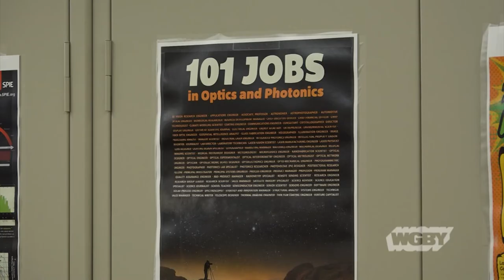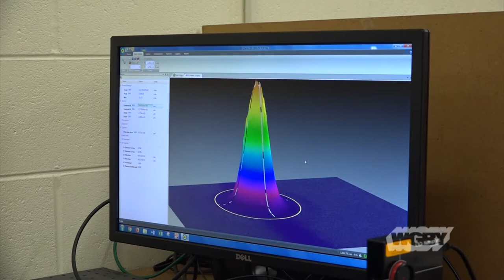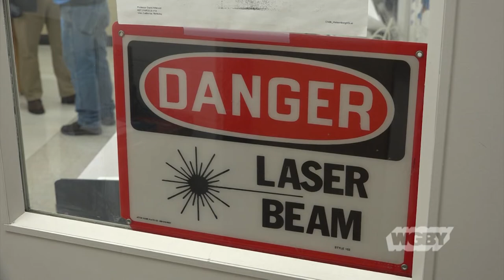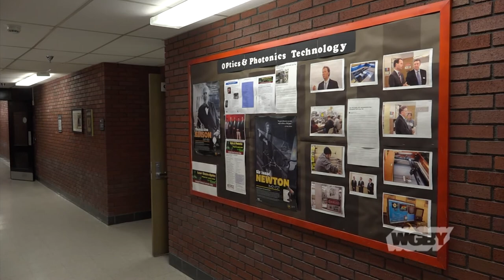Optics and Photonics Technology Degree at STCC | Connecting Point | Feb. 27, 2019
As Connecting Point reported earlier this month, there are many career opportunities in precision manufacturing, but companies are struggling to find skilled workers to fill available jobs. Springfield Technical Community College offers students the region’s only optics and photonics technology degree program. Photonics technology is used in everything from the scanner at the supermarket to laser surgery. Carolee McGrath sat down with the director of the department, Dr. Nick Massa, and student Doug Bednarczyk to learn more about the industry and career opportunities.